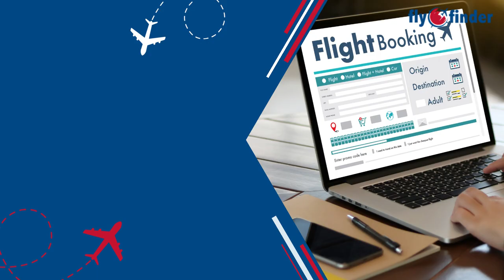Early-Bird Flight Deals! | FLYOFINDER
Are you ready to embark on your dream getaway? Discover the world of amazing travel opportunities with our unbeatable Early-Bird Flight Deals!  Below are some benefits of Early-Bird Flights:-

✈️ Score Big Savings: Discover exclusive early-bird flight deals that will take your travel plans to new heights! 🌍
🕘 Be the First to Know: Stay ahead of the game with our carefully curated selection of flights, so you can book before prices soar.
💼 Plan Your Getaway: From exotic destinations to weekend escapes, these deals will help you jet-set without breaking the bank.

🌍✈️ In this video, we spill the beans on how to score these fantastic flight deals that can save you big bucks. From insider tips to exclusive hacks, we've got you covered. So, pack your bags and get ready for an adventure of a lifetime. Don't miss out – watch now!